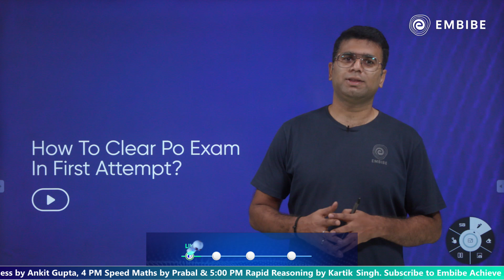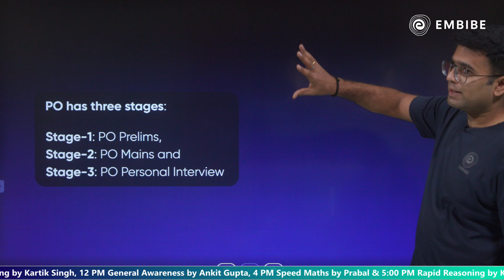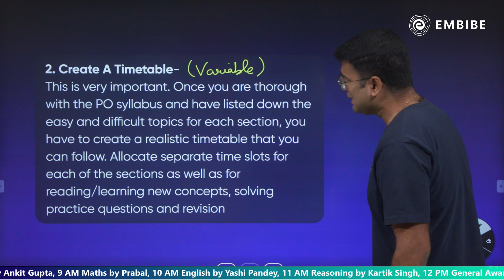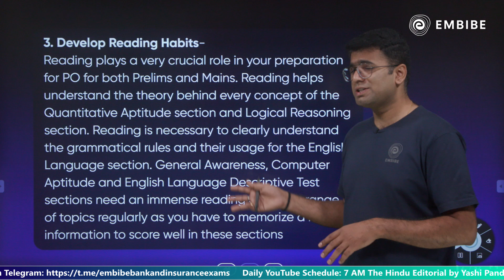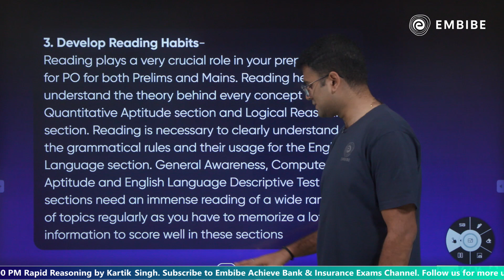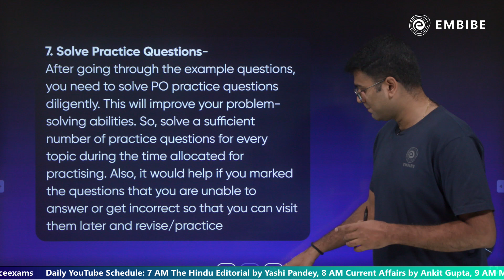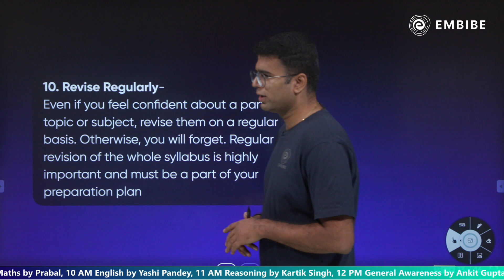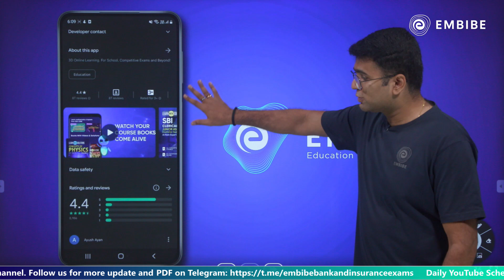Bank Exams 2023 | How to Clear Bank PO Exam in First Attempt | Exam Strategy | Kartik Singh | Embibe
In today's session, Kartik Sir will discuss how to clear the bank exam on the first attempt for bank exam aspirants who are looking for guidance on how and what to study.

This session will help you in improving your exam preparation in order to achieve a high score in all banking exams.